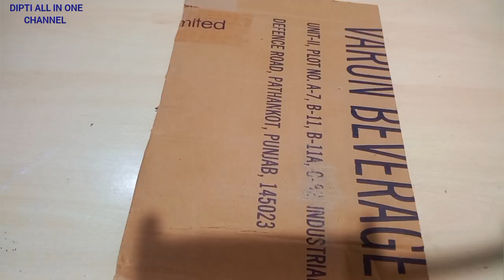photo frame making at home with cardboard | photo frame gift | photo frame making easy | DIY frame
photo frame making at home with cardboard | photo frame gift | photo frame making easy | DIY frame | photo frame making at home Easy and beautiful

material used for
1.cardboard
2.colour and white paper
3.zink
4.fevicol
5.small stone